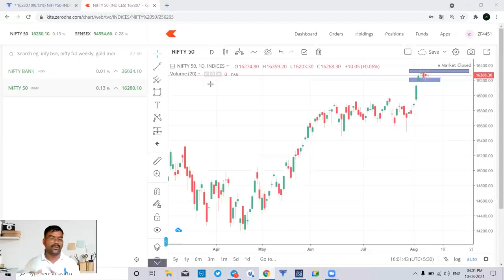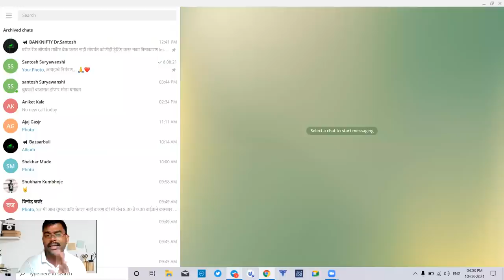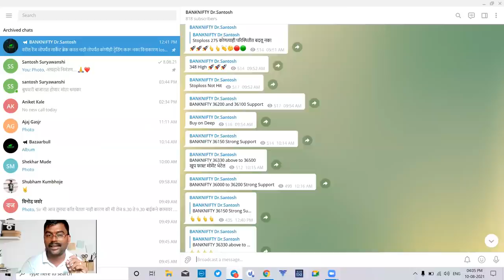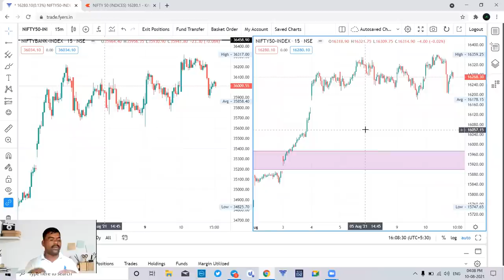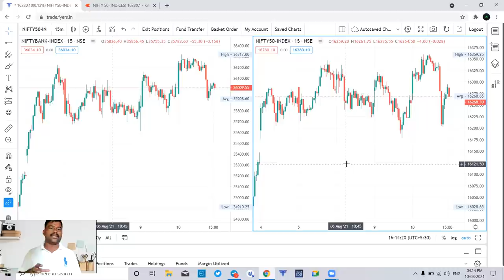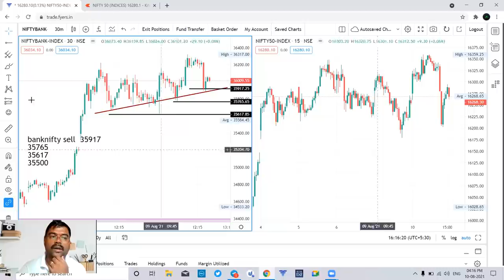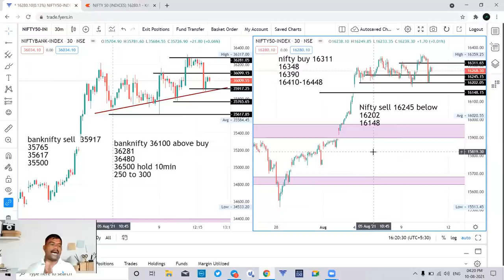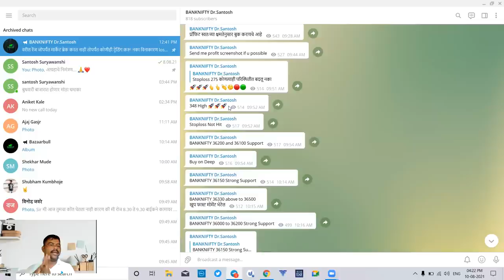11Aug Nifty & Banknifty Daily Analysis बुधवारी होणार बाजारात मोठा धमाका